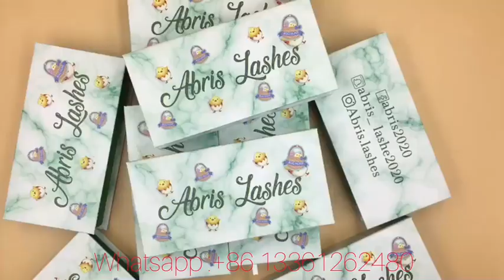Create Your Own Eyelash Packaging Box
Hello, Guys
Thank you for View the video of maybelline Lashes Vendor . Are you Looking for Mink Lashes Vendors Wholesale 25mm Mink Lashes with Private Label Custom Eyelash Packaging Box ?

maybelline Lashes is a comprehensive mink lashes wholesale Company with own design team, Own factory and own international trading department! Working with us, you not only get the product but also the quality, service, and ideas for starting the eyelash business.Our products are made of real mink hair,cruelty free,handmade, can be used more than 20 times in a row

Best Regards
maybelline lashes

1: exquisite and unique raw material treatment technology so far no one can reach!In the pursuit of perfection, each hair is carefully selected by patient workers with hair tips.(other suppliers don't have the technology and don't choose at all)

2:Each Hair is put on the design by skilled workers and assure the left eyelash is same as the right eyelash .Eyelash integral effect is perfect!(other products have asymmetric eyes)

3:About the eyelash band, the eyelash band is thin and clean, the glue is developed exclusively:, and obtain the national patent protection, our eyelash eyeliner is soft and durable.Mink eyelashes can be used for 20-25 times.(other products are overflowing with glue, the eyeliner is easy to break after a long time, and the eyelashes fall off!)

4: about eyelash modelling, the finalize the design craft that develops exclusively ensures come out eyelash is elegant and natural, be not hard, easy break, overgrown!

5. As for eyelash design, we have our own designers, which constantly update styles according to the changing demands of the international market, and always stay at the forefront of fashion and lead the international eyelash trend.Many of our designs soon became hot style!Our designers are able to tailor designs to customer needs, which is unique in the market.Help customers consolidate the market.Make your beauty more unique!

6: in terms of delivery time, in the Internet age, time is money, and in the Internet age, the winner takes all. Whoever seizes the time will gain business opportunities.

7. As for mass production, our workers have years of experience, training, patience, perseverance and creativity to ensure the consistency between mass production and samples.

8: about the packaging, you only need to tell us your ideas, the designer will make a three-dimensional effect after the order confirmation!

9: our business personnel are patient, considerate, always think of you, urgent you urgent, is your strong and reliable backing!